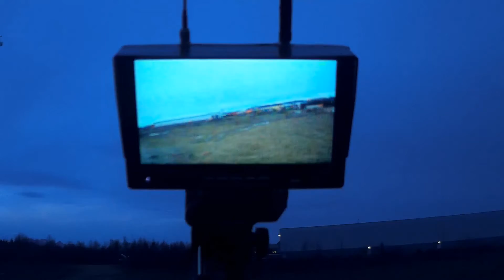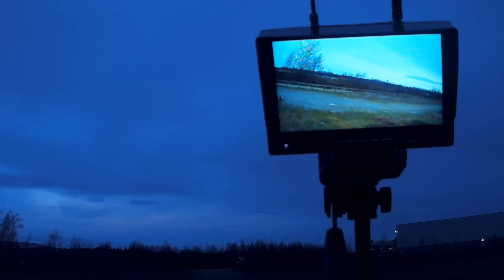My FPV250 Testing LED Strips After Sunset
This is probably as dark as I would fly FPV without artificial illumination. On the other hand if there were anything like street lights it would be bright enough to fly.

The screen is blurry only because my big aperture F1.4 lens for the Mobius cap cam has very shallow depth of focus. It's manually focused to 10ft and beyond.